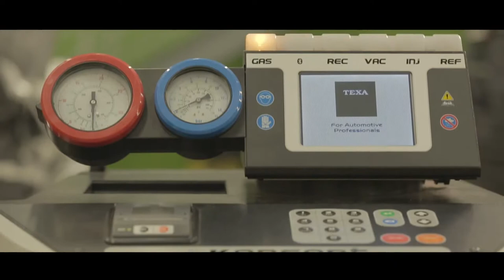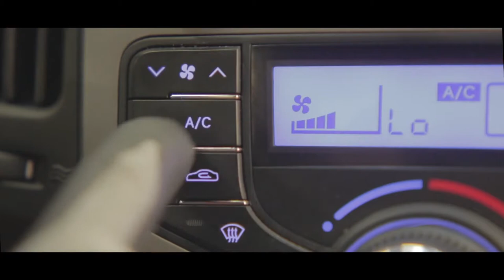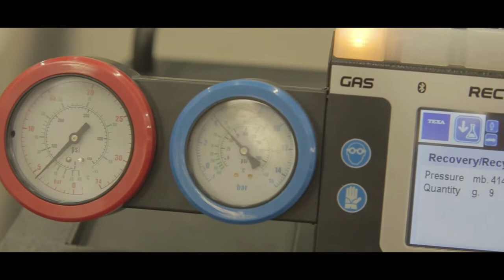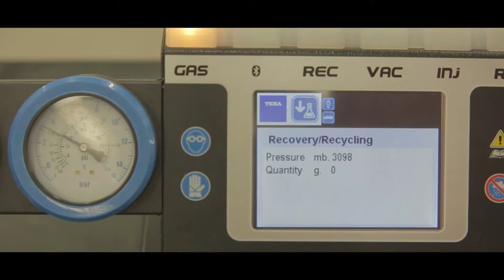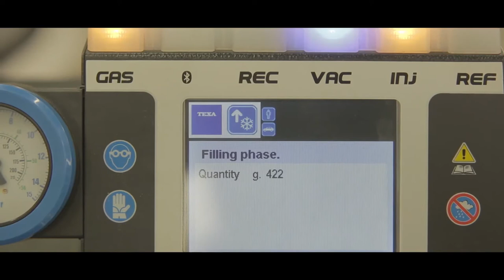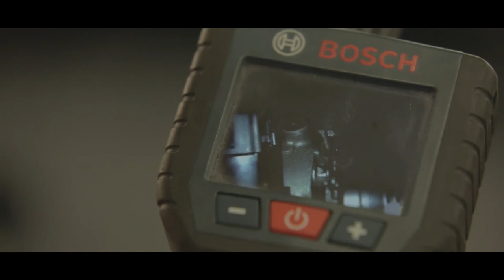Auto kondicionēšanas sistēmas pārbaude, remonts